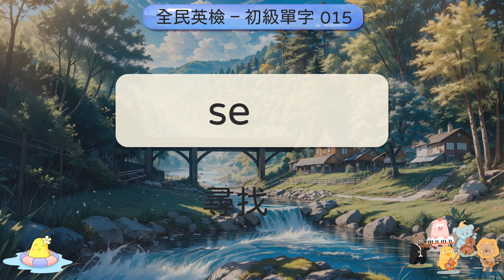【英檢篇 06】每天快速學習20個生活實用英語單字，輕鬆提升詞彙量！學英文更容易！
在這個影片中，我們將每天快速學習10個生活實用的英文單字。這些單字在日常生活中非常常用，幫助你輕鬆提升詞彙量，學英文更容易！

▶從生活中實用主題開始學英文單字